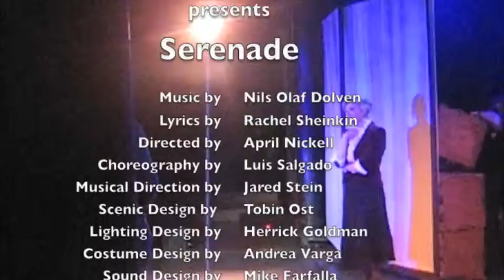Serenade Abridged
If you missed the off-broadway production of Serenade! Here's a snippet!